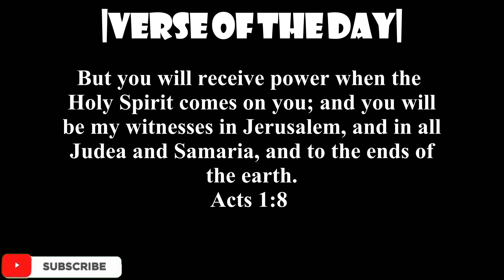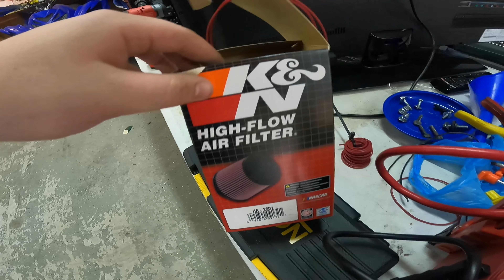K&N Air Filter, DG Exhaust, Dino Kit, and Nerf Bars for the TRX250X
Be Sure To Checkout parts for your self:
Travis Truett/ Mr. Richard at skyline signs: